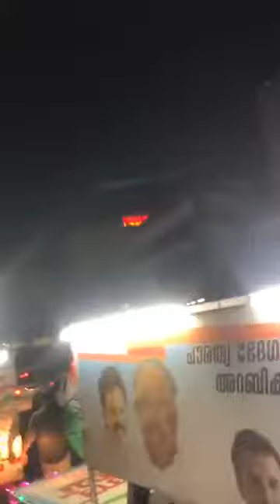"പൗരത്വ ഭേദഗതി നിയമം അറബിക്കടലിൽ'' മലപ്പുറം ജില്ലാ കോൺഗ്രസ് കമ്മിറ്റിയുടെ ലോങ്ങ് മാർച്ച്. വഴിക്കടവ്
"പൗരത്വ ഭേദഗതി നിയമം അറബിക്കടലിൽ''

മലപ്പുറം ജില്ലാ കോൺഗ്രസ് കമ്മിറ്റിയുടെ ലോങ്ങ് മാർച്ച്. വഴിക്കടവ്-പൊന്നാനി.
ഫെബ്രുവരി 3 മുതൽ 13 വരെ.

ഇന്നത്തെ പര്യടനത്തിന്റെ സമാപന സമ്മേളനം എടരിക്കോട് ടൗണിൽ രമ്യ ഹരിദാസ് MP ഉദ്ഘാടനം ചെയ്യുന്നു.